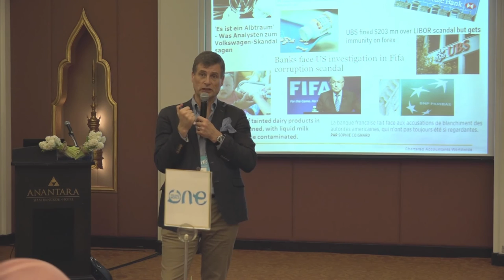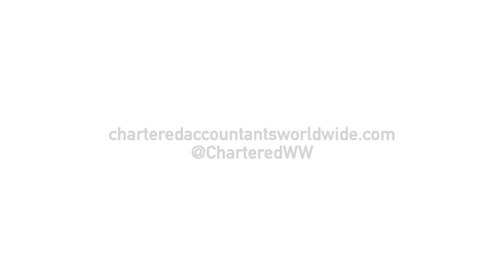The Ethics of International Business – LONG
Longer version of the Chartered Accountants Worldwide external breakout session on the Ethics of International Business at One Young World 2015, led by Ronan Dunne, CEO of Telefónica UK (O2) on Friday 20 November 2015.

Companies are facing increasing challenges as they seek to manage, develop and grow their business across geographic and political boundaries, as governance models and standards on transparency differ between countries and cultures. This session sought to discuss those challenges, debate the implications for ethical standards for both companies and the individuals they employ, particularly in the digital age of increased public scrutiny, and propose practical solutions.